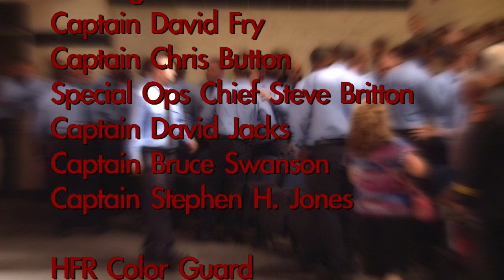Huntsville Fire & Rescue Graduation Ceremony 2012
Huntsville's Fire & Rescue Training Academy Cadet Class of 2012 Graduation Ceremony.
Held in the auditorium at Huntsville High School.

Chief of Training Tim Barnack, Captain Reginald Roberts, City Administrator Rex Reynolds, Fire Chief Mike Sublett and Firefighter Matt Choate spoke at the ceremony.

Ted Towry, Dustin Weeks, Andrew Witherow, Jackie Wolfe and Kellen Brown (Decatur Fire & Rescue).